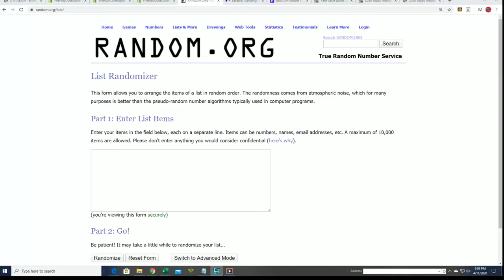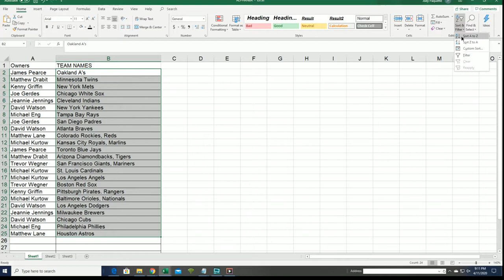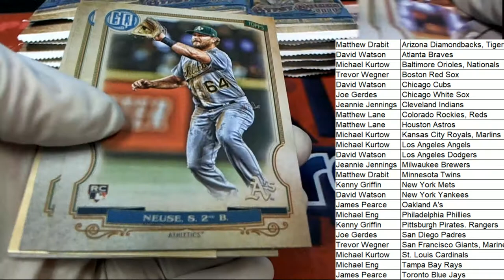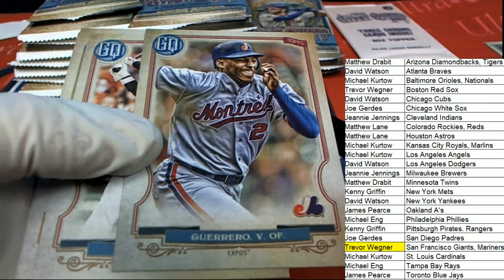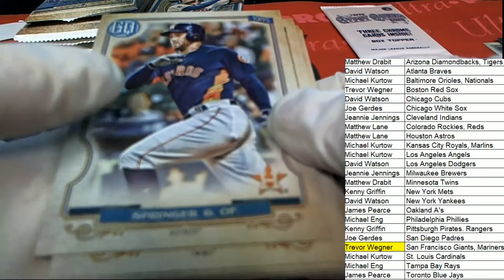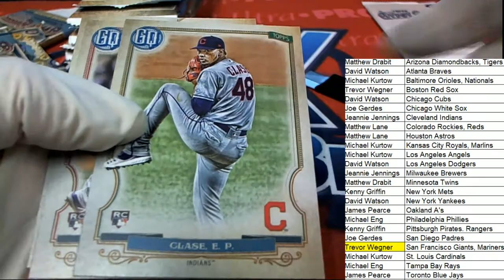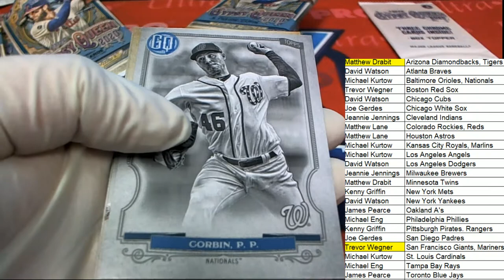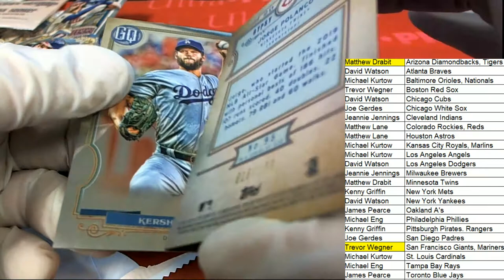2020 Topps Gypsy Queen Baseball Hobby Box ID 20TOPGQBB323